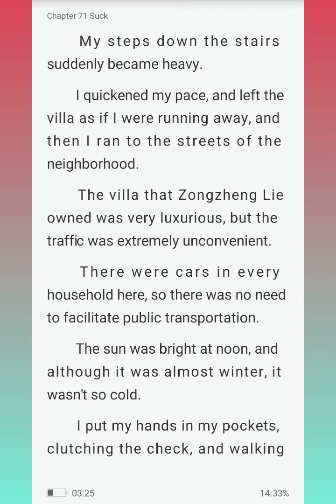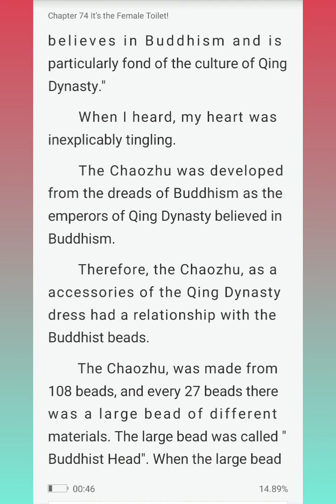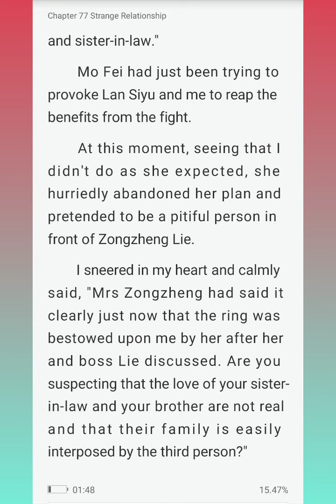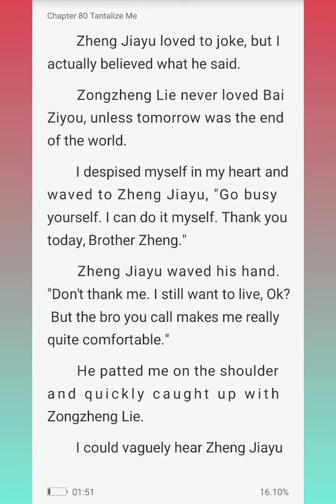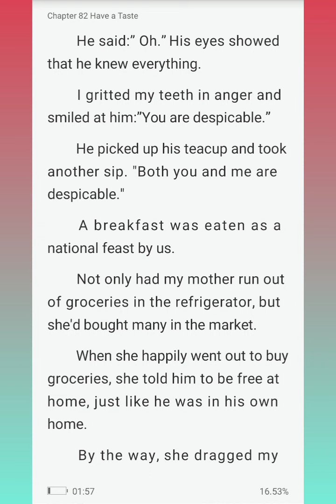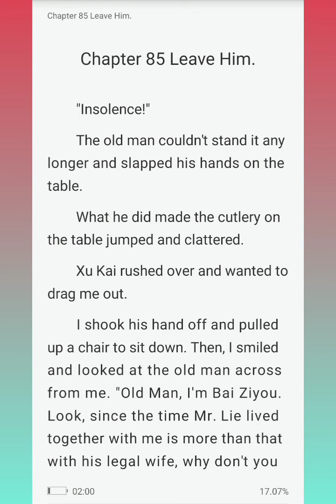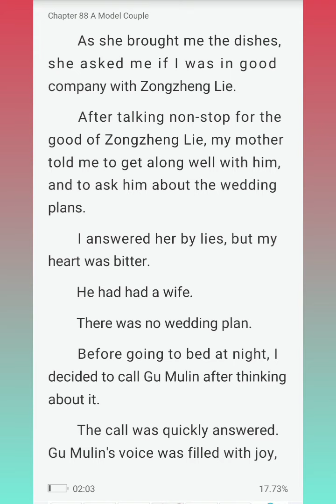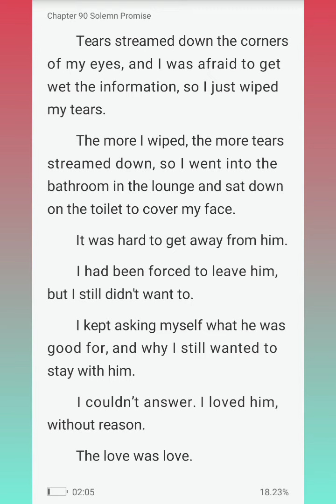My Love Is A Secret Chapters (71-90)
Having a miscarriage and facing the coming mistress, I had thought that my life would come to an end. Luckily, he came and helped me, the greatest hero in the world who came with seven colorful auspicious clouds, which made me love him so much. However, finally our relationship was illusory, just like a flower in the water, a moon in the mirror. My love to him, had become an unspeakable secret.

Author: Fantasy